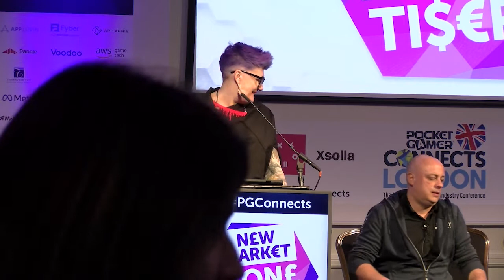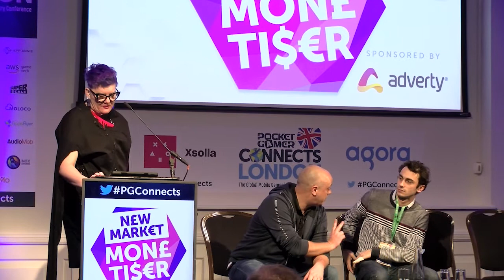Panel: In-play Ads: Tips & tricks for Creating a Seamless Experience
In this panel from the New Market Monetiser track at Pocket Gamer Connects London 2022 in February 2022, our experts discuss In-play Ads and how to create a seamless experience.

Speakers:
Thorbjörn Warin, Adverty (Moderator)
Vincent Février, TapNation
Marawan Hassan, Wolves Interactive
Maxence Laurencin, Voodoo
Thomas Jonasson, Gold Town Games